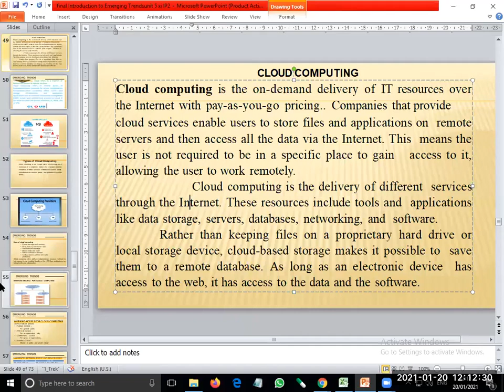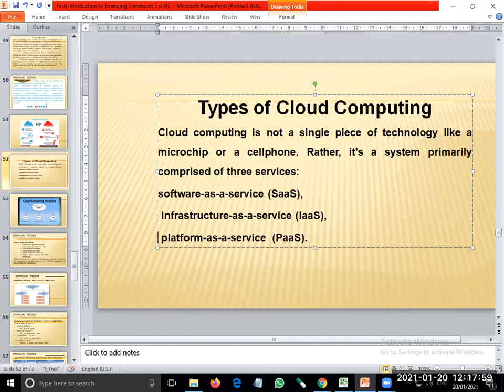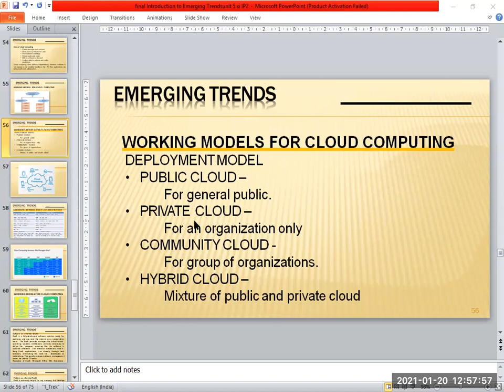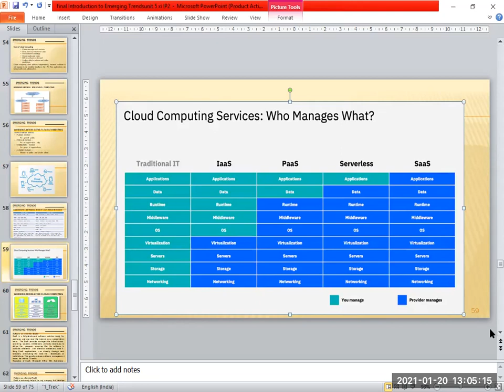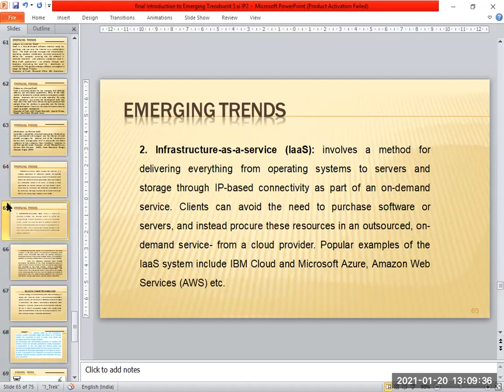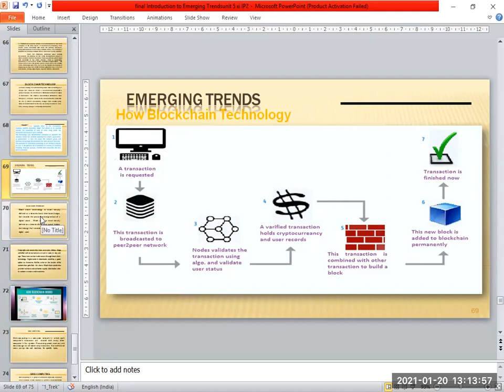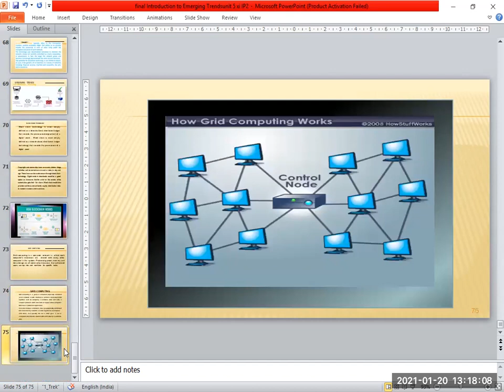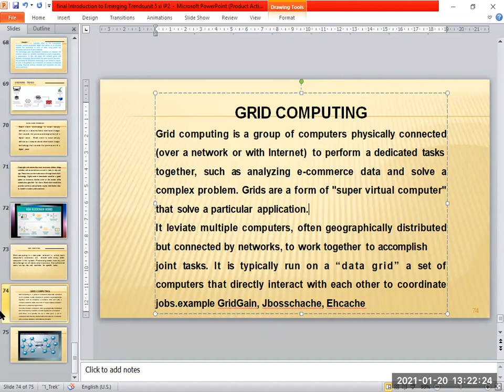class xi 11 IP cloud computing block chain technology lecturer 30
class xi 11
cloud computing